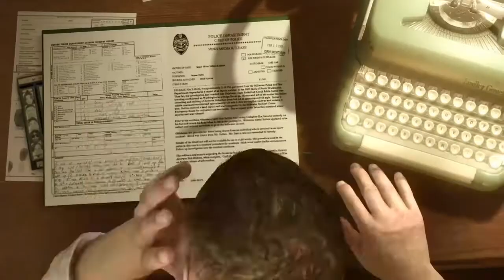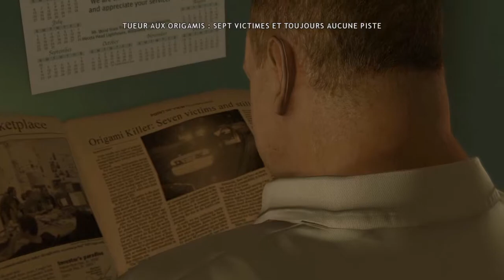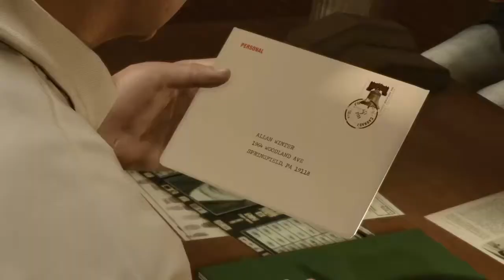J'EMBAUCHE UNE STAGIAIRE DÉTECTIVE | Heavy Rain (FR) Part 14.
Gameplay | FR (Français) sur Heavy Rain (PS4)